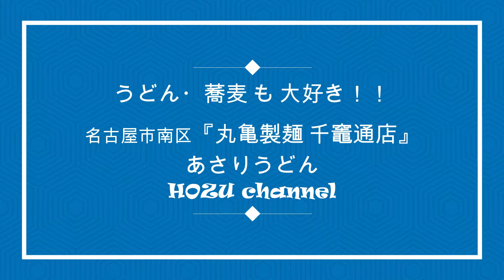名古屋市南区『丸亀製麺 千竈通店』あさりうどん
今日は、名古屋市南区の『丸亀製麺 千竈通店』にやってきました。
　このお店は、いつも混んでます。

　季節限定メニューを見ると、『あさりうどん』がありました。これは注文するしかない。
注文は、『あさりうどん』にしました。630円です。

注文したら、大きめの殻入れを頂きました。殻入れ必要か？とも思いましたが、まあ、食べやすくなるかと思う程度に頂きました。

　着丼し、まずは、あさりの量が多い！さすが丸亀製麺というところですか。そして、身も全て入ってます。

　スープですが、あさりのエキスが一杯入ってます！いつものスープと違います。そしていつものコシのある麺に合いますね！

　あさりを食べつつうどんを食べ、良い感じです。そしてアサリを食べ尽くす頃には、大きめの殻入れが一杯になりました。
　なるほど、これは殻入れが必要ですな。
　しかし、殻入れの殻を見ると、こんなにアサリが入っていたのかと感動しました！

　・麺　　　　さぬきうどん　☆
　・スープ　　あさり出汁　　☆
　・具材　　　あさり　　　　☆☆

コストパフォーマンスの高いうどんです。